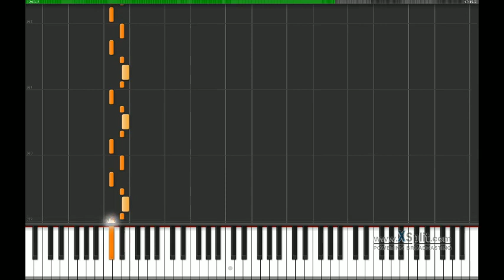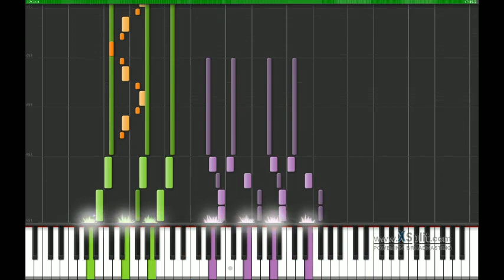FFVI Dancing Mad Synthesia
Ask me if you want the midi